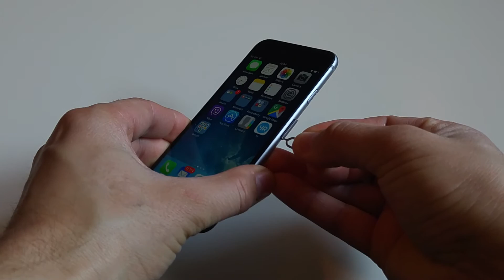How to insert SIM card to Apple iPhone 6s / 6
How to insert SIM card to Apple iPhone 6s